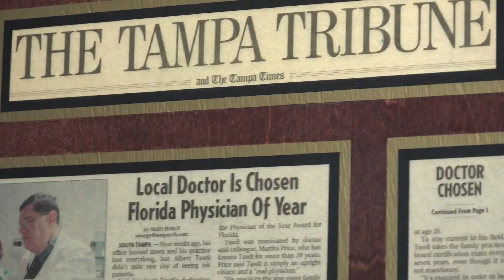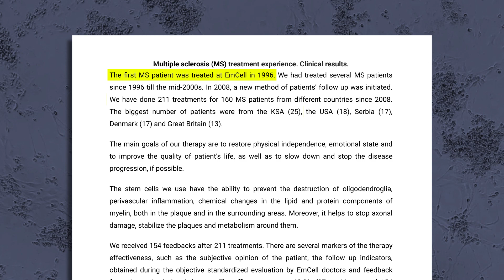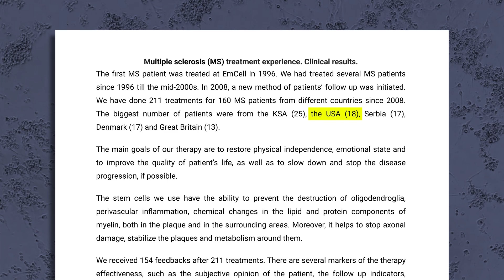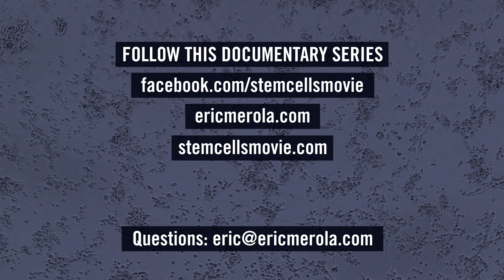Multiple Sclerosis treated with fetal stem cells | Ukraine: Fetal Stem Cell Pioneers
Meet four Americans living with Multiple Sclerosis who have been treated with fetal stem cells. I first met Lawrence in 2015; Chad in 2018; and Scott and Heather in 2021. I have been following all of them ever since. They were treated by the only group of doctors and scientists in the world who routinely treat patients with fetal stem cells—located in Kyiv, Ukraine.

This is a clip from my upcoming documentary, “Ukraine: Fetal Stem Cell Pioneers”.